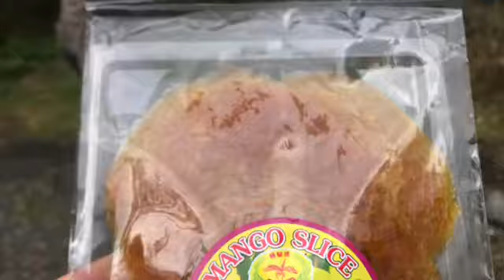กินข้าวในป่าสงวน ต้มใส่อ่อน ปิ้งตับ ย่างใส้อ่อน Picnic Cooking